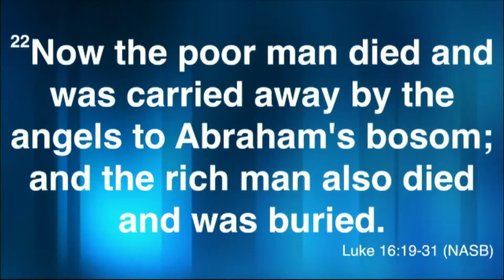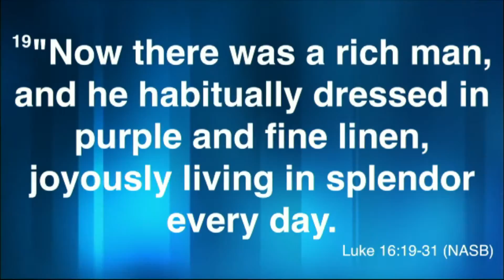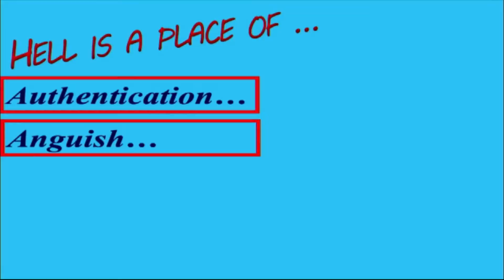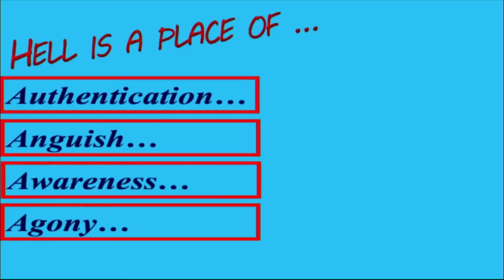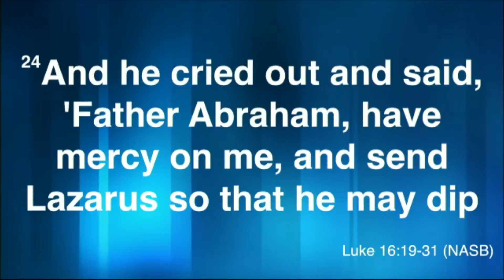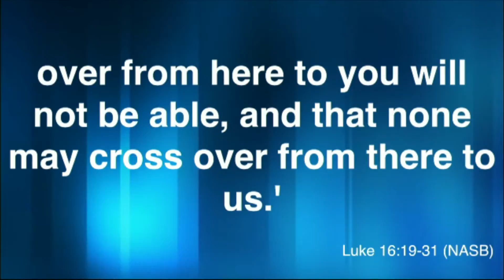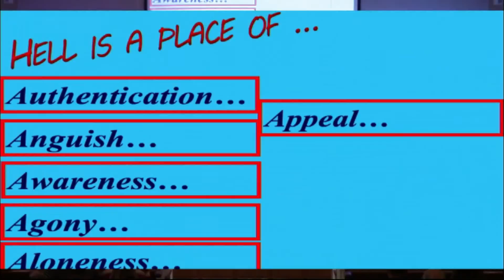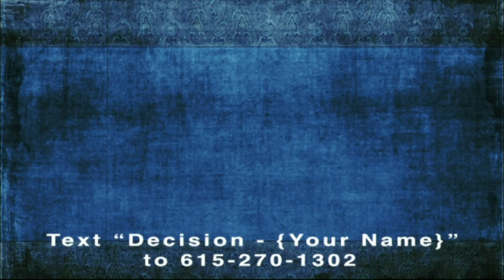Facts & Our Future (Dr. Steve Freeman) 5.5.19